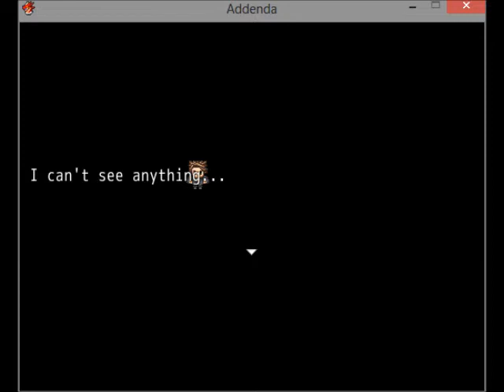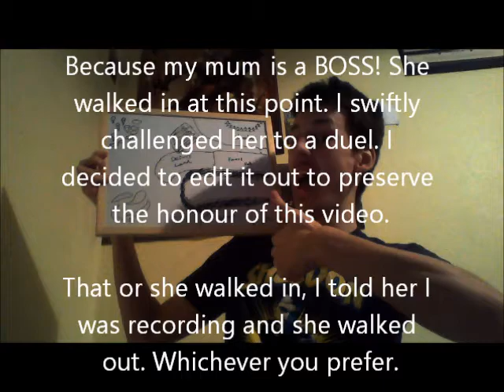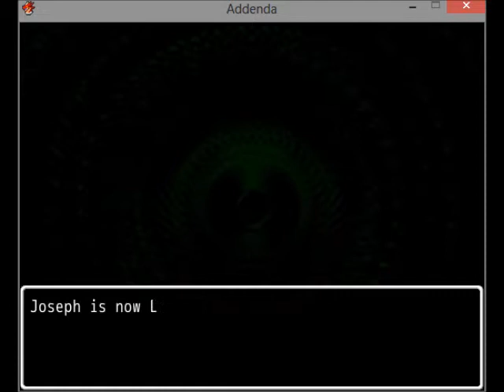Stevie Plays Addenda - MOV' IT, POCKET!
Let's play Addenda!

My first Let's play. Woot! This is a game in (pre-)alpha stage that I found on RPGmakerweb. It's being made by West Mains Development (1 man team).

Special thanks to Enterbrain for making RPG Maker VX Ace.
Special thanks to the RPG Maker Community for generally being brilliant
Special thanks to West Mains Development for actually letting me do this.